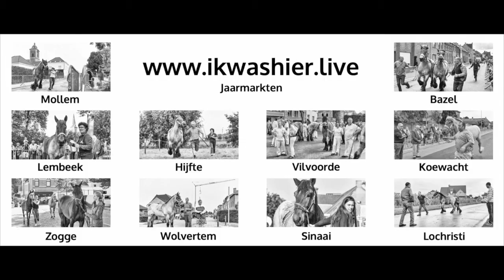TRAILER 1' Belgisch Trekpaard, BWB, rundvee, geiten,… op jaarmarkt - ikwashier.live in Bogaarden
TRADITIE & ERFGOED
De jaarmarkt in Bogaarden (Pepingen, Vlaams-Brabant) was op 21 juli 2019 aan zijn 37e editie toe. Terwijl de meeste jaarmarkten in Vlaanderen eigenlijk gewoon kramenmarkten geworden zijn, met overal dezelfde formule - een rommelmarkt, een schlagerfestival en een BBQ of mosselfestijn - bouwt Bogaarden nog steeds een klassieke jaarmarkt op rond de eeuwenoude en oorspronkelijke kern: veeprijskampen. Beluister ook de uitzending met de voorzitter André Leroy op

© Muziek: Homemade Apple Pie by Jamie Bathgate, License owner - Lodewijk Deleu, Company - Magazinemaker.be

NL
Als documentair fotograaf, filmmaker en journalist archiveert en ontsluit Lodewijk Deleu tradities, erfgoed en kunst. Dit met bijzondere aandacht voor immaterieel erfgoed en vooral die gewoontes en gebruiken die dreigen te verdwijnen. Er werden al ruim 2.000 tradities vastgelegd op meer dan 1.000 verschillende locaties. Het fotoarchief telt dan ook meer dan 600.000 foto's. brengt u een selectie van 20.000 beelden.

FR
ikwashier.live du photographe, cinéaste et journaliste Lodewijk Deleu inventorie les traditions et le patrimoine culturel immatériel. Les photos sont publiées sur le site, dans un magazine, sur les médias sociaux et dans des livres ainsi que présentées lors d’expositions. Le nom “ik was hier” signifie “j’étais ici”.

E
Documentary photographer, filmmaker and journalist Lodewijk Deleu aims with ikwashier.live an inventory of traditions and intangible cultural heritage. The pictures are published on the site, in a magazine, on social media, in books and shown at exhibitions. The name “ik was hier” means “I was here”.